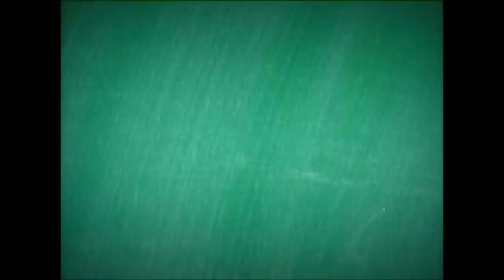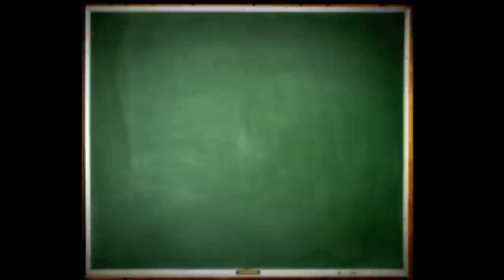HOMEWERQ: Hot Buttered Poppers!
Learn It! Mike Diamond and Matinga want you to take a deep breath. HOMEWERQ Fan